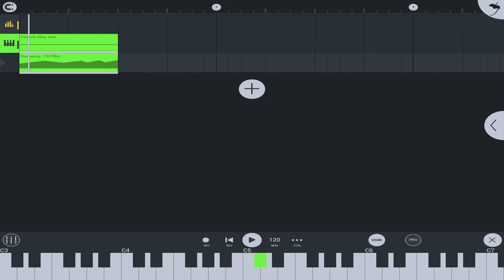How To Create Wobble Bass In Fruity Loops Studio Mobile